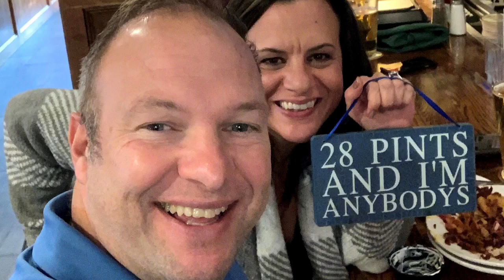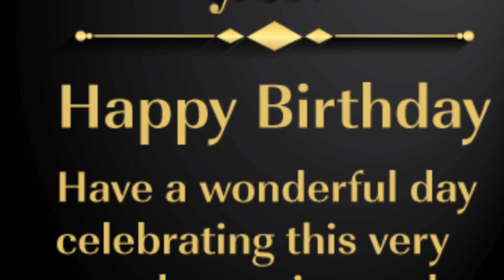Demetra’s 40th Birthday